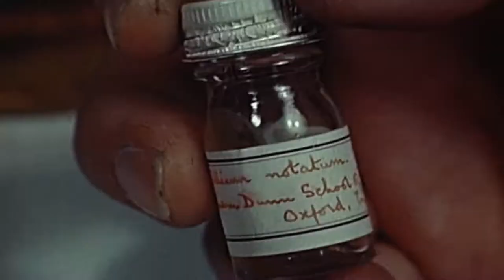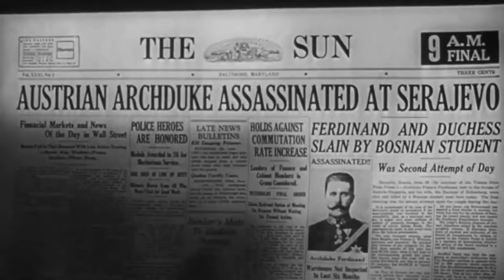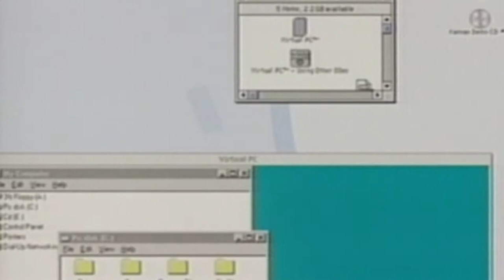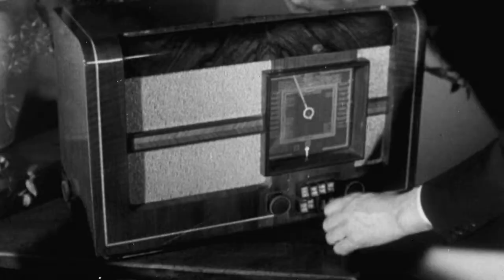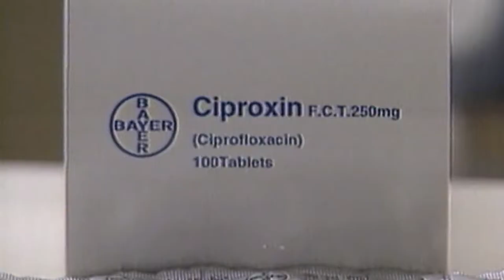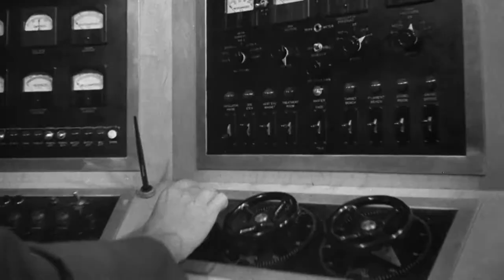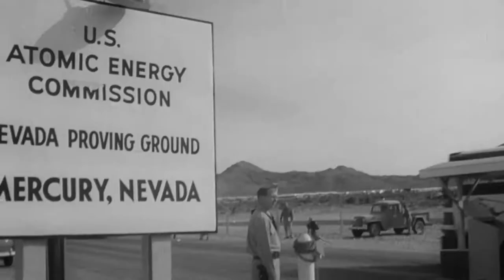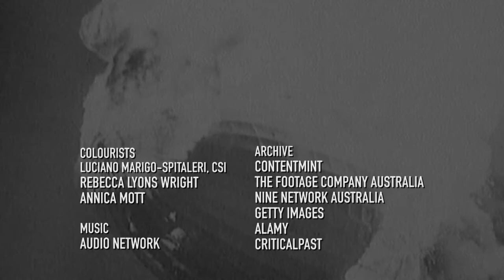101 Events That Made The 20th Century (10 - 1)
Which 10 events will stay in our minds and hearts as those that marked history? Martin Luther King's "I Have a Dream" Speech influenced civil rights laws, apartheid ended in South Africa, a bomb dropped in Hiroshima, and man landed on the moon.